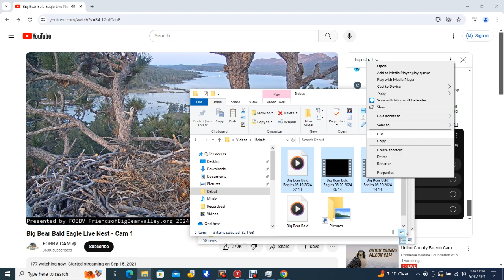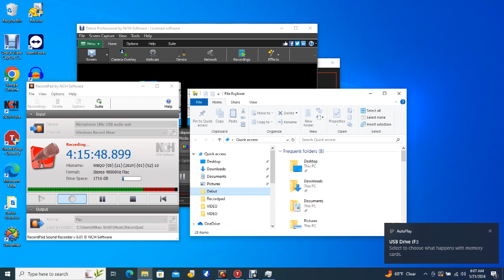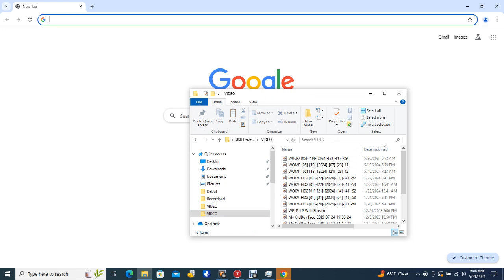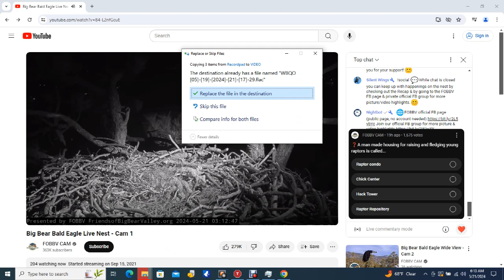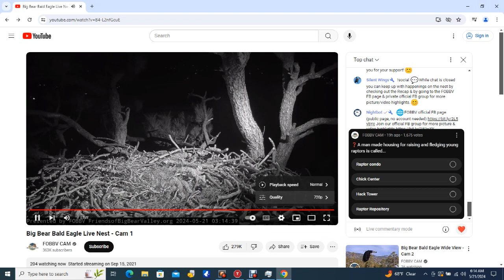Big Bear Bald Eagles 05/20/2024 22:14